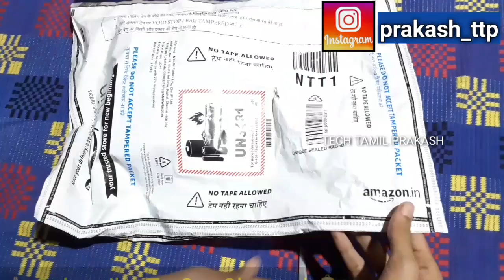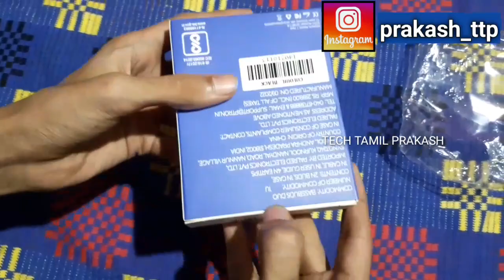😍 pTron Bassbuds Duo | pTron earbuds | சிறந்த Bluetooth headphone | pTron Bassbuds Duo Review Tamil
🔴 pTron Bassbuds Duo [ AMAZON OFFER LINK ]

In this video we are going to see about "pTron Bassbuds Duo " Unboxing & Full Review. This pTron Bluetooth Earbuds is Available in BEST OFFER ON AMAZON. This is light weight. Easy to use also This pTron BassBuds Duo has Dual Mircophone. It Has TOUCH Funcions also.

Smart Power On & Pairing

1. Open the charging case Or Touch TSA on both the earbuds for 3 seconds.
 2. Wait for 2-3 seconds until L & R earbuds pair to each other.
3. Turn on the Bluetooth on your phone & search "pTron TWS" to connect with the device. Note: TSA stands for Touch Sensitive Area. Power Off: Touch TSA on both the earbuds for 3 seconds Or Keep both the earbuds into the charging case andcloseitproperly.

Connectivity Bluetooth - Automatic

Just turn on the Bluetooth earbuds. They will automatically connect to the last connected device (Instant wake&pairtechnology). Calling or Music through Mono & Dual Buds
Mono Bud Use - Just place the right or left earbud back into the charging case. Dual Buds Use - Use left & right earbuds together. Voice Assistant Activation: Touch TSA on either earbud for 2-3 seconds.

 Call & Music Functions

Answer/Hangup a Phone Call - Touch TSA on either earbud once. Reject a Phone Call - Touch TSA on either earbud for 2 seconds. Music Play/Pause - Touch TSA on either earbud once. Next Song - Touch TSA on right earbud twice. Previous Song - Touch TSA on left earbud twice. Redial - Touch TSA on right earbud thrice.

     👇👇👇| My Gears Link |👇👇👇

1:- Samsung Galaxy M20 3(GB) + 32(GB)

2:- Samsung Galaxy Leather Flip Cover

3:- Hp 32(GB) USB Flash Drive

4:- Leaf Metal Wired Earphones

5:- Sports Bluetooth Headphone

6:- SKMEI Analog + Digital Men's Watch

7:- Samsung 32(GB) Memory Card

8:- Hanumex Green Screen

9:- Boya BYM1 Microphone With 20ft Audio Cable

10:- K7 Total Security - pc, 1 Year (CD)